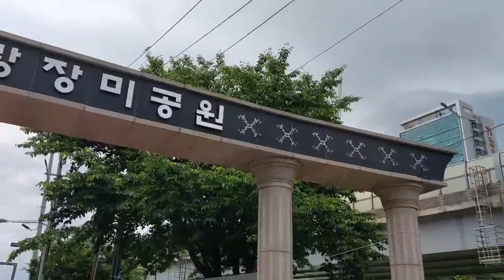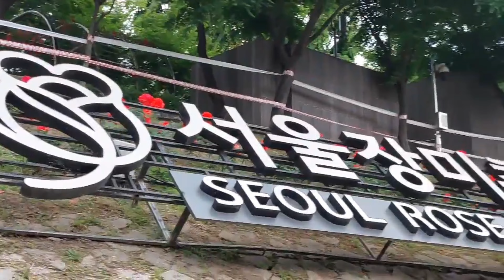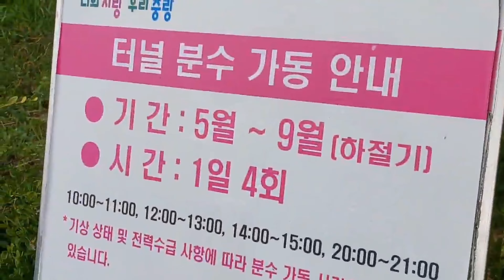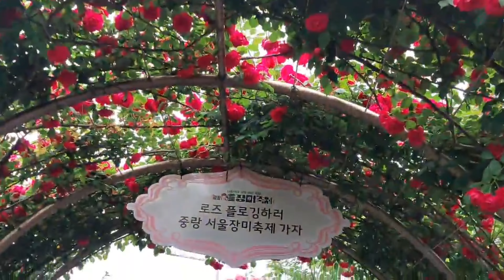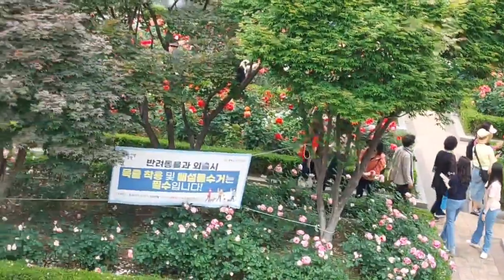Jungnang-gu Rose Festival in Korea 서울 중랑구 장미 축제 (may 2024)